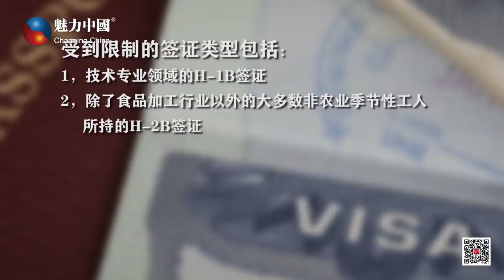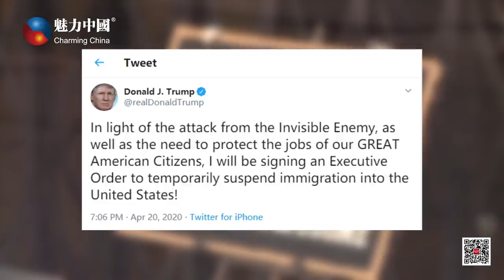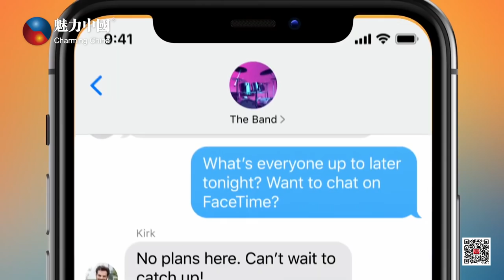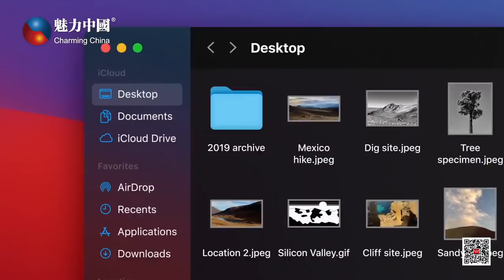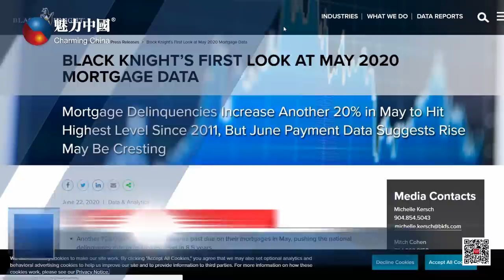20200624魅力新闻 美总统特朗普暂停部分赴美工作的签证